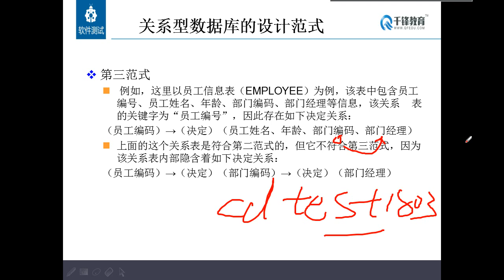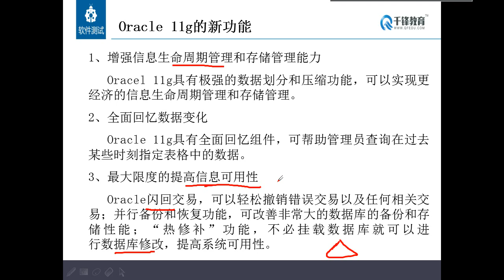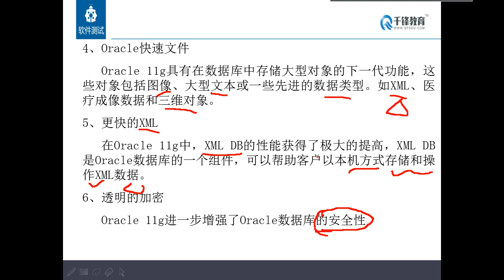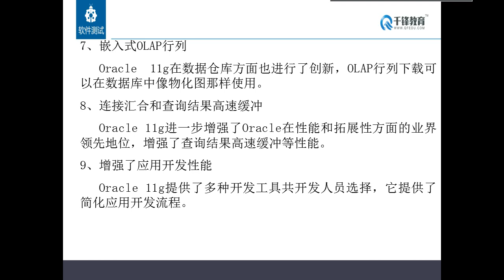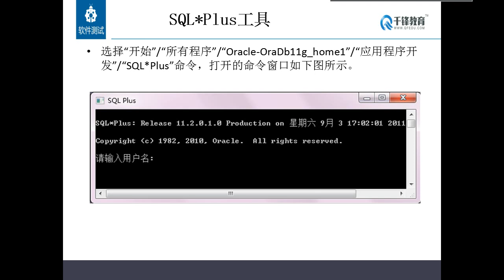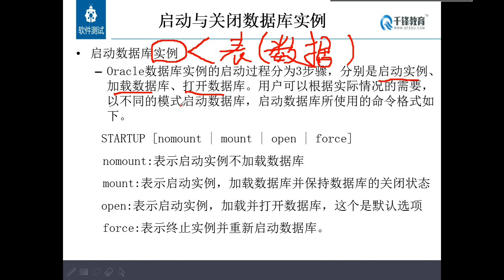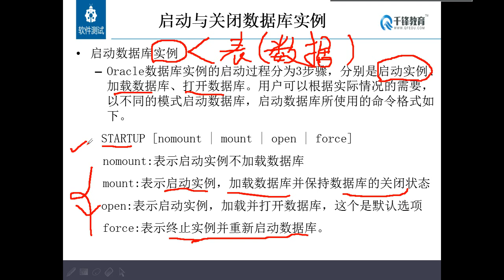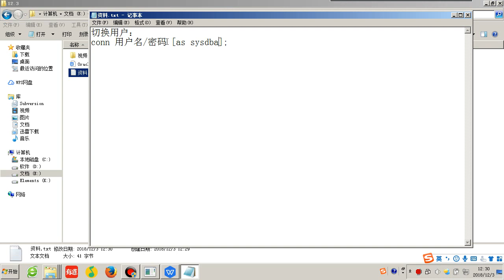千锋软件测试教程：03 Oracle数据库新特性